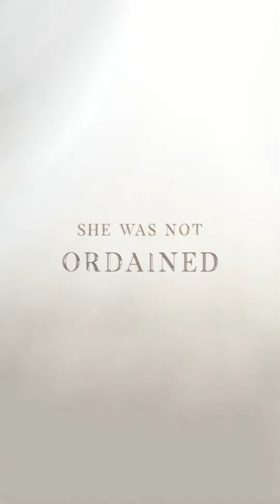Prey For The Devil - Official Trailer (2022)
In response to a global rise in demonic possessions, the Catholic Church reopens exorcism schools to train priests in the Rite of Exorcism. On this spiritual battlefield, an unlikely warrior rises: a young nun, Sister Ann (Jacqueline Byers). Although nuns are forbidden to perform exorcisms, a professor (Colin Salmon) recognizes Sister Ann’s gifts and agrees to train her. Thrust onto the spiritual frontline with fellow student Father Dante (Christian Navarro), Sister Ann finds herself in a battle for the soul of a young girl (who Sister Ann believes is possessed by the same demon that tormented her own mother years ago), and soon realizes the Devil has her right where he wants her….and it wants in.

Lionsgate and Gold Circle Entertainment present, a Lionsgate production, a Confluence production.

Prey For The Devil Starring: Jacqueline Byers, Colin Salmon, Christian Navarro, Lisa Palfrey, Nicholas Ralph, with Ben Cross, and Virginia Madsen

Directed By: Daniel Stamm

Produced By: Paul Brooks, p.g.a., Todd R. Jones, p.g.a., Earl Richey Jones, p.g.a., Jessica Malanaphy, p.g.a.

Trailers&Go Team.